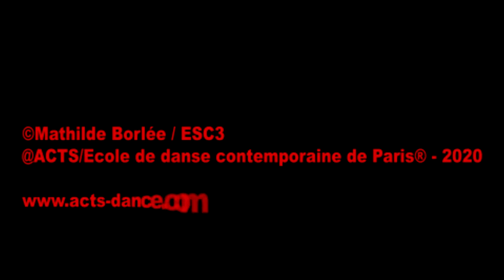ACTS / ECOLE DE DANSE CONTEMPORAINE DE PARIS ® - [VIDEO DANSE] IN/OUT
ACTS - IN/OUT